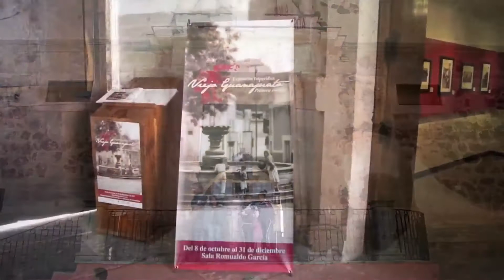INAH Semanal 11 octubre 2013